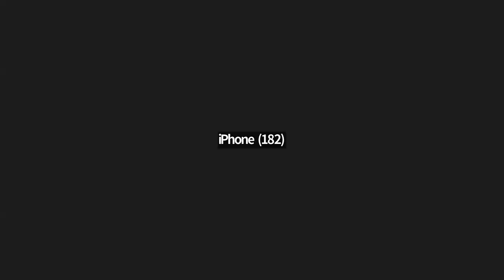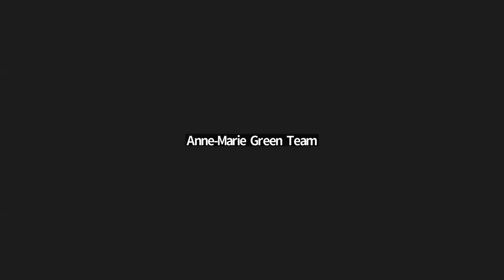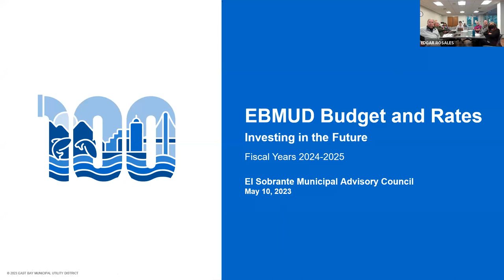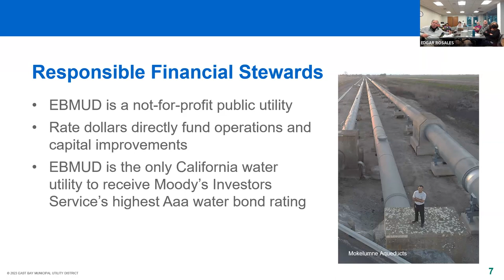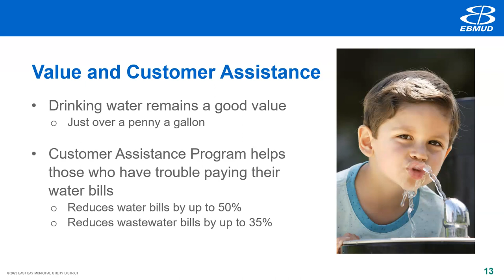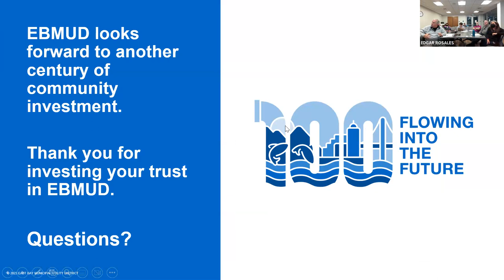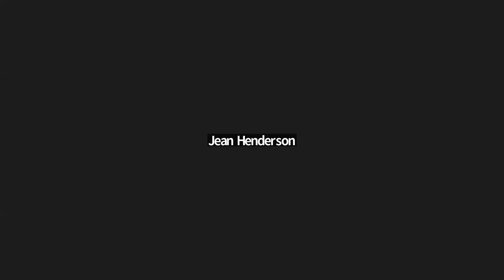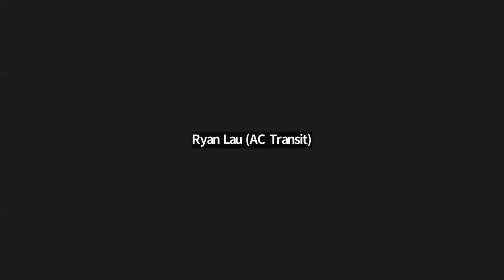20230511_ESMACmeeting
20230511_ESMACmeeting